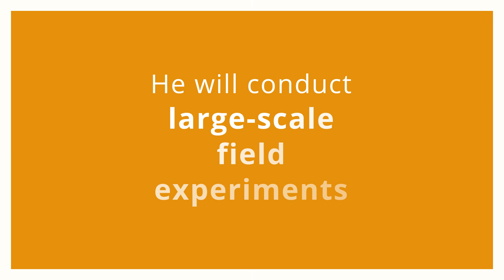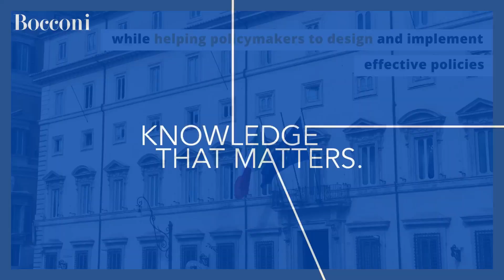Coming to Terms With Social Media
Half the world population is estimated to have a SocialMedia account but we do not yet fully understand the effects of social media. Furthermore, in cases where we do understand that the effects are negative, we don’t know how to address the problem.

Luca Braghieri obtained A €1.5mln ERC Starting Grant to measure the effects of social media and mitigate their downsides.

Braghieri will measure the effect of Facebook usage on voter turnout, party vote shares, and political donations. He will conduct large-scale field experiments to delay the purchase of a smartphone for school-age kids, to inform Instagram users on how to make healthy use of their accounts, and to induce Facebook users to choose their news sources deliberately and to avoid phenomena like EchoChambers and FilterBubbles.

His results will raise user awareness while helping policymakers to design and implement effective policies.